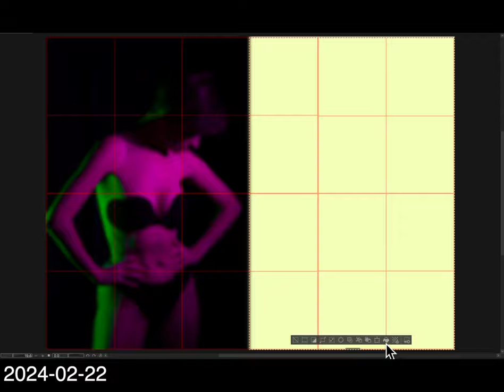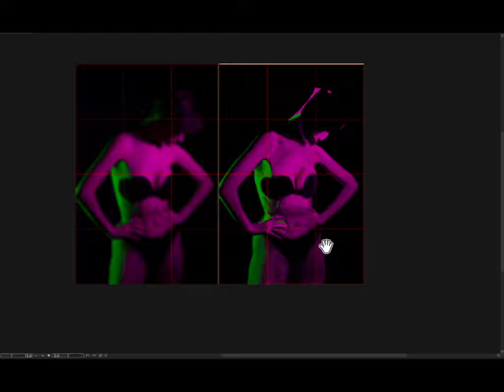[Light for Visual Artists] 2024-02-22 木曜日